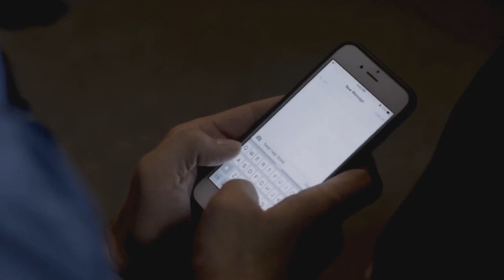TOKOM PLjAČKE BANKE, BANDITI SU UZELI TAOCE, NE ZNAJUĆI DA JE JEDAN OD NjIH SERIJSKI UBICA...